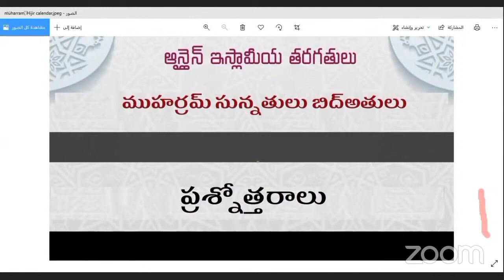ముహర్రం మాసంలో మా పూర్వీకులు తౌహీద్ తో ఉండి చనిపోయిన వారి పేరు మీద మంచి పనులు చేయవచ్చా⁉️